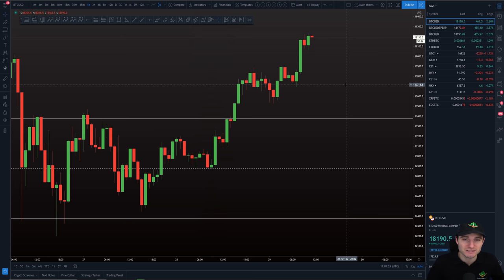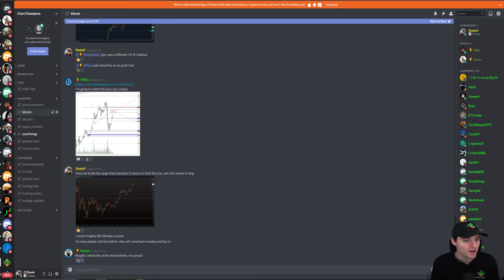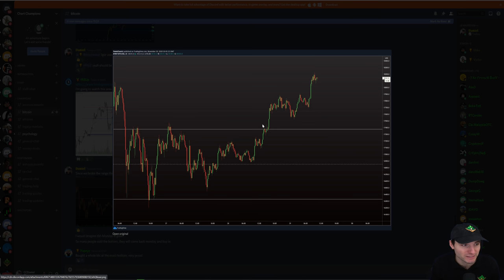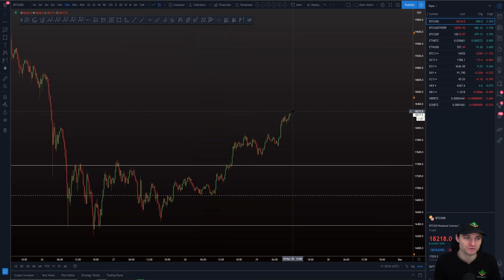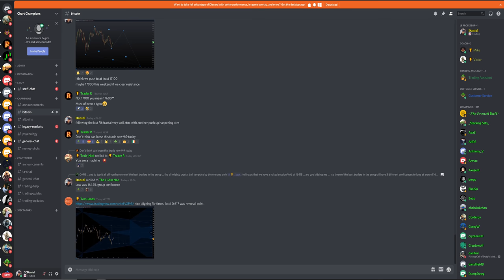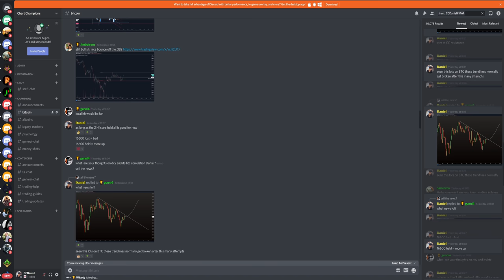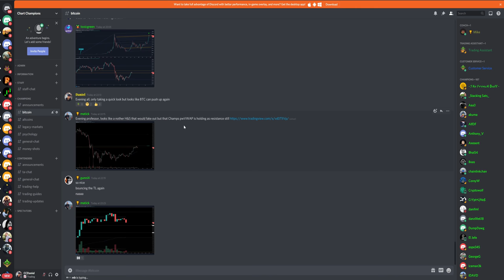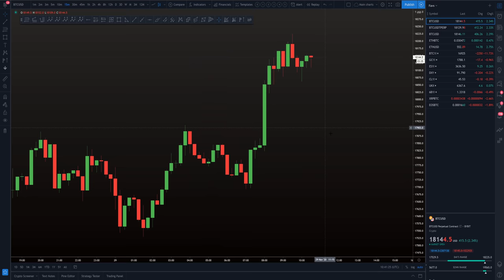When will BTC short squeeze end? Bitcoin Technical Analysis.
BTC Bitcoin Technical Analysis price today 29.11.20 $BTC broke bullishly out of the lower range and is now $700 higher, can it break through the next resistance region?